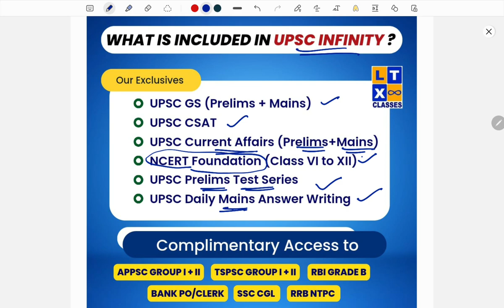Chola Administration for UPSC Explained in Telugu by Sruthi Madam | Group 1